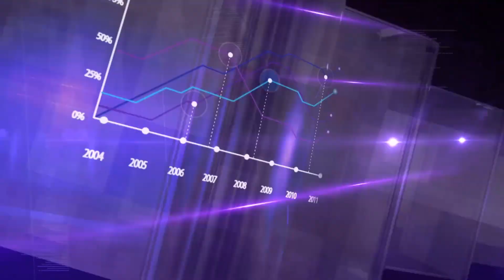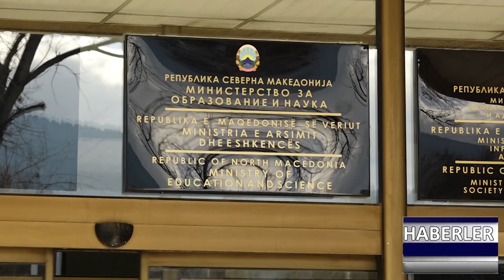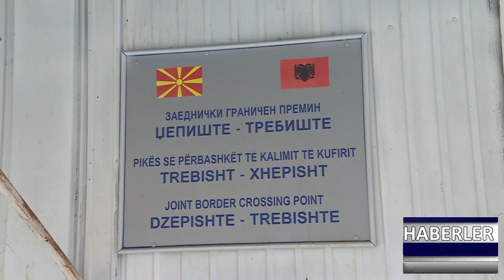DNEVNIK TR 18 01 2023